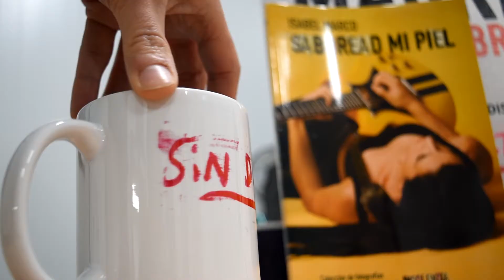Día Internacional de la música: hablamos con Isabel Marco, autora del himno del Sala Zaragoza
Aprovechando el Día Internacional de la música, hemos estado con Isabel Marco, autora de "Como unas leonas", himno del Sala Zaragoza. La hemos conocido un poco mejor y nos ha contado muchas cosas sobre su carrera y la creación de la canción.